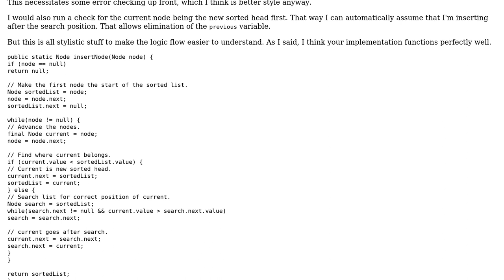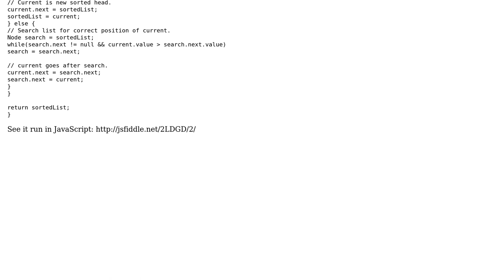Code Review: Insert sort on a linked list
With thanks & praise to God, and with thanks to the many people who have made this project possible! | Content (except music & images) licensed under CC BY-SA | Music | Images & others | With thanks to user user384706 user jdmichal user Jamal and the Stack Exchange Network Trademarks are property of their respective owners. You are responsible for your own actions.